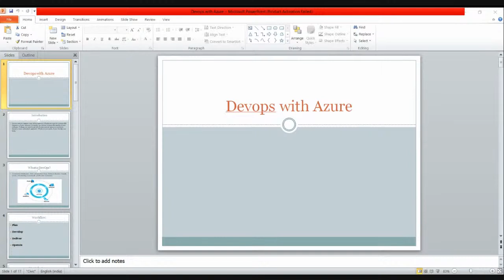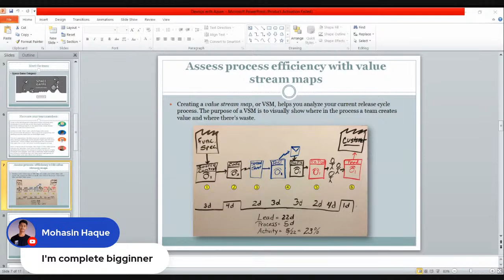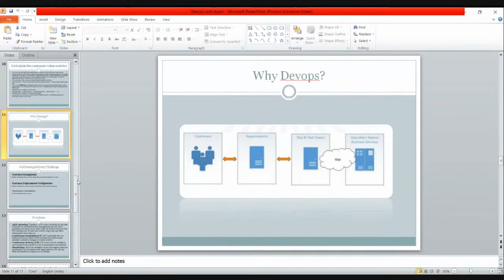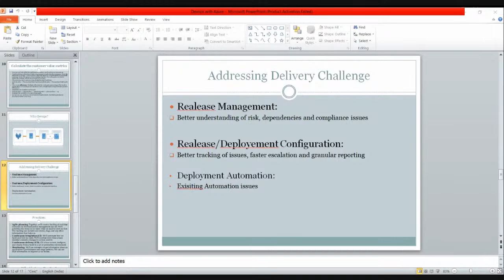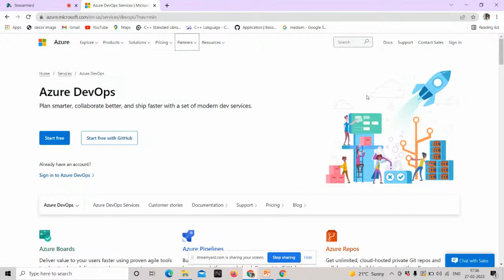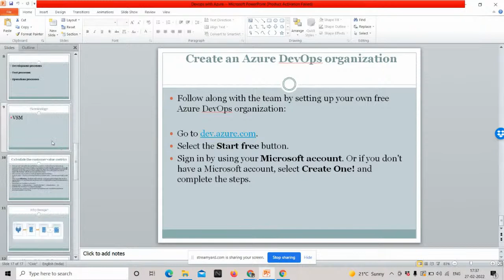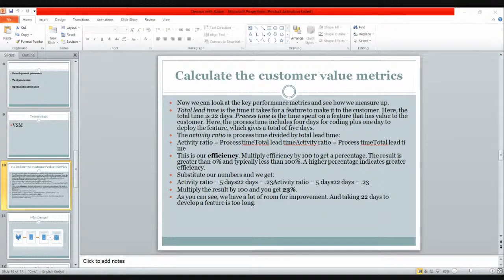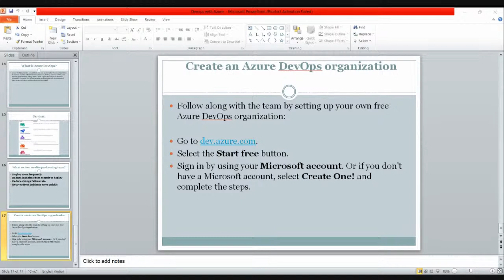Azure Devops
Azure DevOps provides developer services for allowing teams to plan work, collaborate on code development, and build and deploy applications. Azure DevOps supports a collaborative culture and set of processes that bring together developers, project managers, and contributors to develop software.